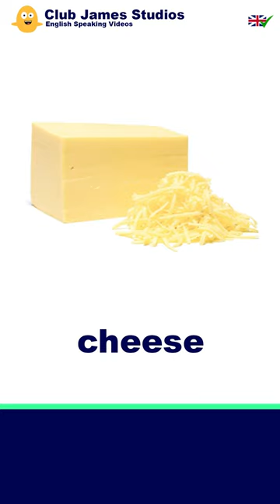English Vocabulary for Kids - DAIRY FOOD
Learn English words for kids with pictures and improve your vocabulary. ✅

All English words spoken by teacher James. 😎

Learn daily use English words with Club James Studios.